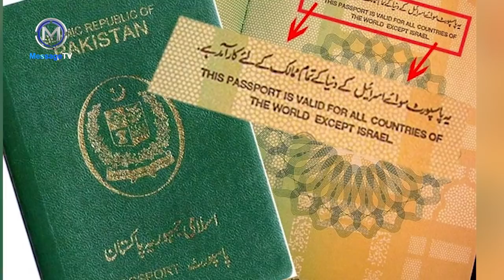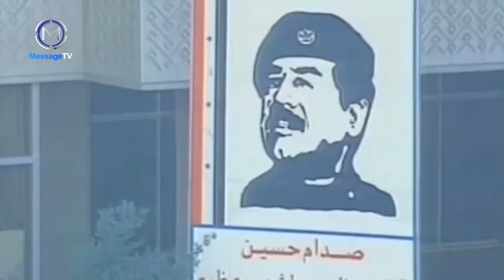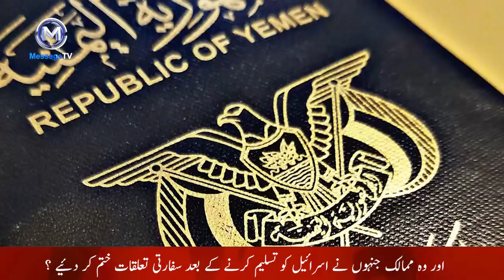News Report-Countries who didn't recognize Israel اسرائیل کو تسلیم نہ کرنے والے ملک؟ تحقیقاتی ویڈیو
وہ کونسے ملک ہیں جنہوں نے اسرائیل کو تسلیم نہیں کیا ؟
اور وہ ممالک جنہوں نے اسرائیل کو تسلیم کرنے کے بعد سفارتی تعلقات ختم کر دئیے ؟
حقائق سے پردہ اٹھاتی تحقیقاتی ویڈیو رپورٹ